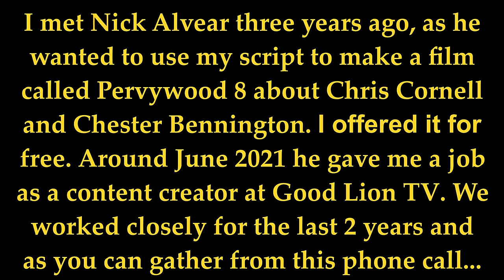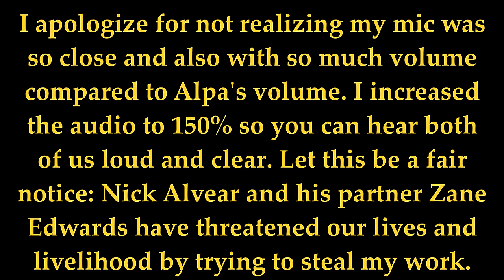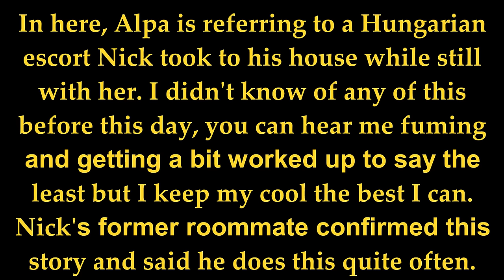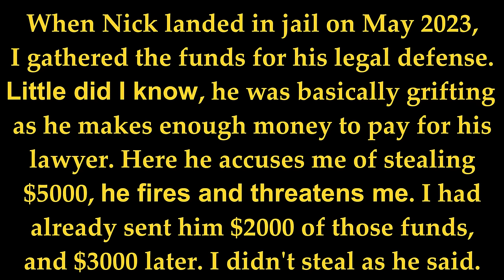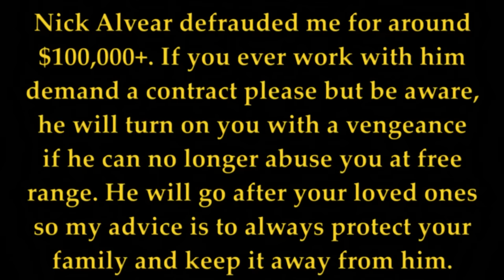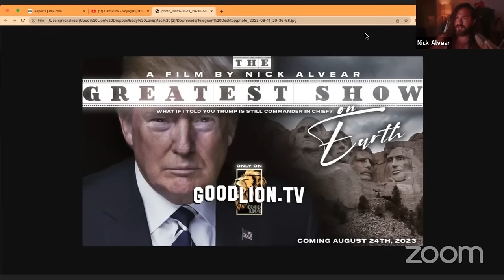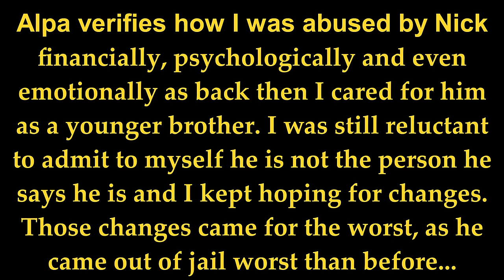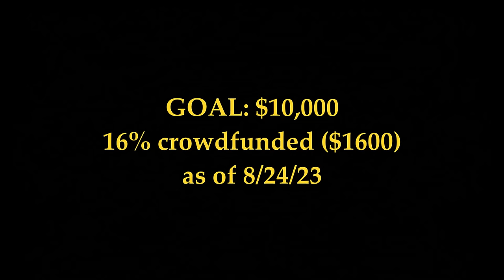Controlled Opposition Chronicles: Nick (Teaser)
⚔️ TotalDisclosure.NET ⚔️
Support investigative journalism! Please become a member and watch hundreds of exclusive videos. Look out for our free blog, newsfeed, and truther forum. There are FREE episodes available for each series and hundreds of documentaries available. JOIN FOR $5 A MONTH.

My name is Alessandro du Châtel and I created Total Disclosure in early 2018 as a means to expose human trafficking, pedophilia, high-profile murders, and occult secret societies. I strive to unite patriots worldwide to fight against the tyrannical New World Order and the WEF's Agenda 2030.